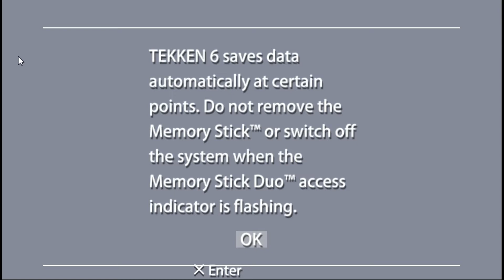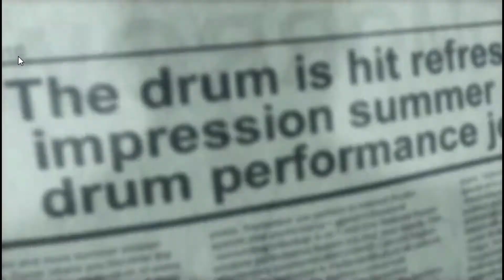Tekken 6 [ Asuka Kazama ] - Arcade Battle - secret moves and combos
Tekken 6 - Arcade Battle - [ Asuka Kazama ] with NO extra round!
Available on : Playstation 3, XBOX360, PSP
Tekken 6 (鉄拳6?) is a fighting game developed and published by Bandai Namco Games. It is the seventh main installment in the Tekken franchise. It was released in Japanese arcades on November 26, 2007 as the first game running on the PlayStation 3-based System 357 arcade board. The game received an update, subtitled Bloodline Rebellion, a year later. A home version based on the update was released for PlayStation 3 and Xbox 360 on October 27, 2009 and for PlayStation Portable on November 24, 2009. The game was initially planned as a PlayStation 3 exclusive, until an Xbox 360 port was announced alongside it on October 8, 2008. This game can be digitally downloaded via PlayStation Store to play on PlayStation Portable and PlayStation Vita. It is the first Tekken game to include multi-tiered stages and bound system, and the first game to be released multiplatform. The game received generally positive reviews, especially the PSP version, which got an 82.60% from GameRankings and 82/100 from Metacritic.